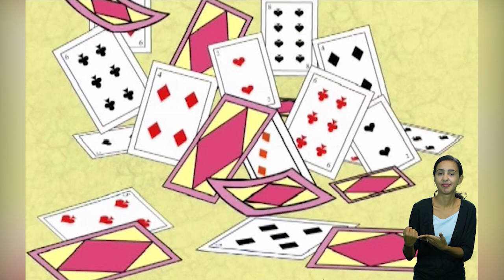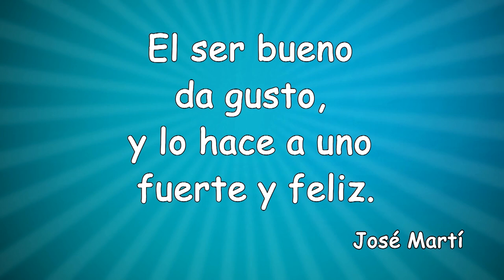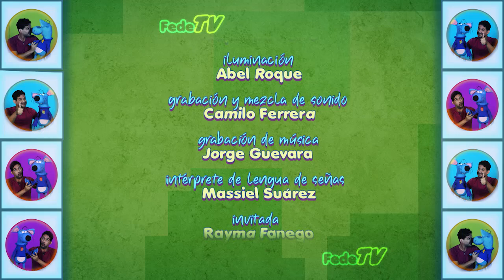Capítulo 3 "SUPERHEROES", segunda temporada del programa Fede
CVapítulo 3 del programa Fede TV con Pipo Pipo y Federico